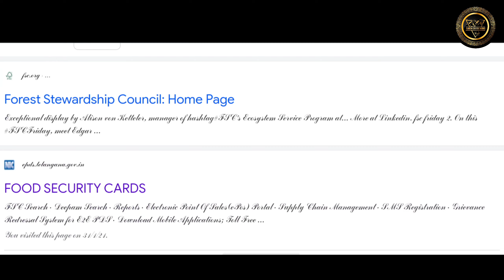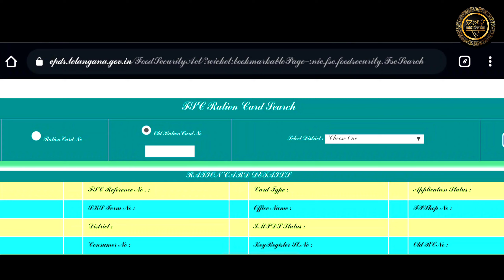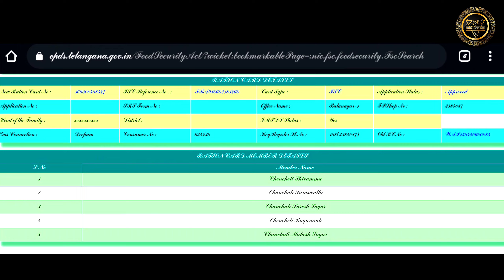Telangana ration card number 2023|రేషన్ కార్డు నెంబర్ తెలుసుకోవడం ఎలా?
And I will provide latest news and updates for you frds